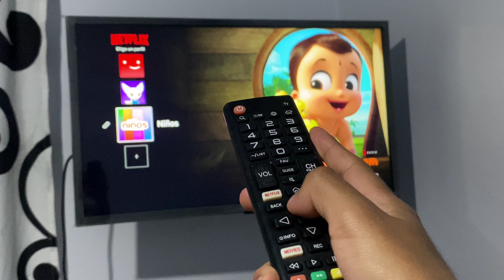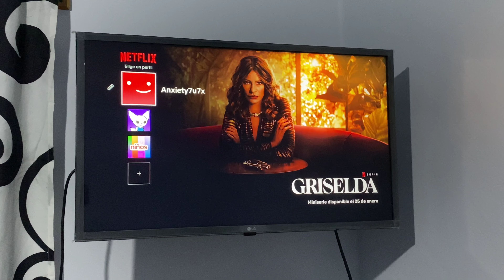Cómo CERRAR SESIÓN de NETFLIX en SMART TV - Facil y Rápido✅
En este video tutorial te mostraré cómo CERRAR SESIÓN de una cuenta de NETFLIX en SMART TV. Recuerda seguir este tutorial paso a paso para que todo salga correctamente.✅

CERRAR SESIÓN de NETFLIX en mi SMART TV